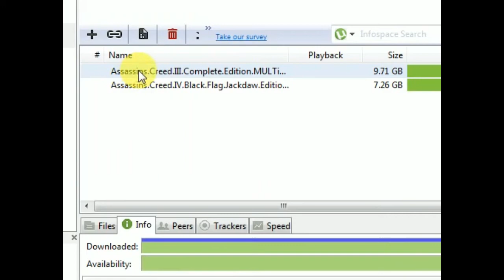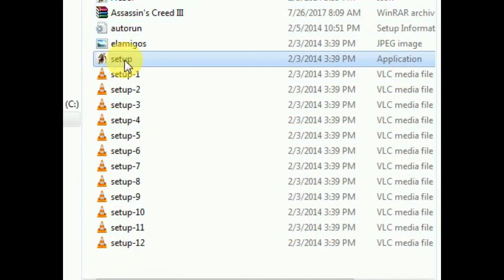How to Download ''Assasin'S CREED 3'' 100% WORKING FREE!!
Assassin's Creed 3 will squash the American Revolution onto 17GB of hard drive space according to the minimum system specs carried by Kotaku . That's a hefty chunk of data. Hopefully it's all made up of high resolution textures to make the PC edition shine. It won't run on XP, if you're still using that, but the rest of the requirements look nice and manageable.

The PC version is coming out a short while after the console edition on November 20 in the US and November 23 in Europe. Find out how it plays in our recent Assassin's Creed 3 hands-on account. Early indications suggest that it's going to be a very uncomfortable time for everyone wearing a red coat. At least the blood won't show.

SYSTEM REQUIREMENTS :-

Supported OS: Windows Vista (SP2) / Windows 7 (SP1) / Windows 8
Processor: 2.66 GHz Intel Core2 Duo E6700 or 3.00 GHz AMD Athlon 64 X2 6000+ or better recommended
RAM: 2 GB (4 GB recommended)
Video Card: 512 MB DirectX 9.0c-compliant with Shader Model 4.0 or higher (see supported list)*
Sound Card: DirectX 9.0c-compliant (5.1 surround sound recommended)
DVD-ROM: Dual-layer drive
Hard Drive Space: 17 GB
Peripherals Supported: Windows-compatible keyboard, mouse, optional controller (Xbox 360 Controller for Windows recommended)
Multiplayer: 256 kbps or faster broadband connection
Supported Video Cards at Time of Release:

AMD Radeon HD 3870 / 4000 / 5000 / 6000 / 7000 series or better

NVIDIA GeForce 8600 GT / 9 / 100 / 200 / 300 / 400 / 500 / 600 series or better